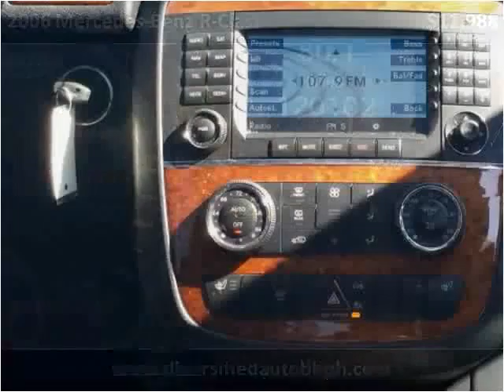2006 Mercedes-Benz R-Class Used Cars Cleveland OH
This 2006 Mercedes-Benz R-Class is available from Diversified Auto Sales.